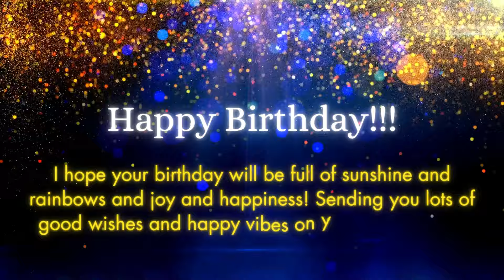One Line Birthday Wishes HD Video | Short Happy Birthday Messages | Bday Status | Birthdaywrap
Presenting one line birthday wishes video in high definition for your brother, sister, friend, mom, dad, relatives, and others. Check out this video featuring the short one liner happy birthday messages and status updates that you can use on their birthday. Don't forget to use this birthday wishes video as your facebook status, instagram status, and whatsapp status.